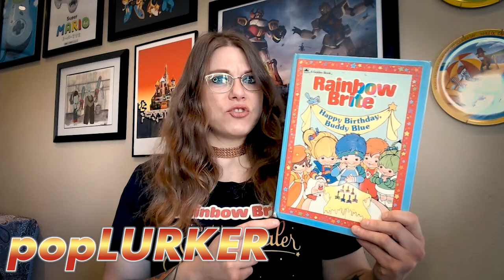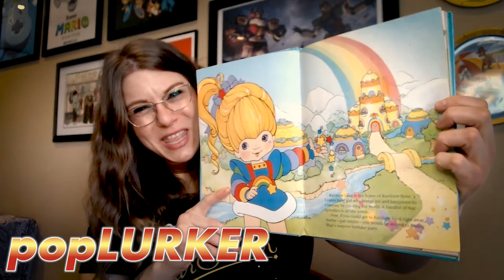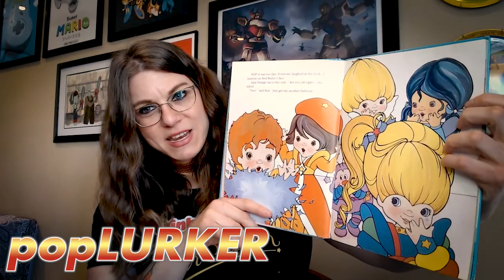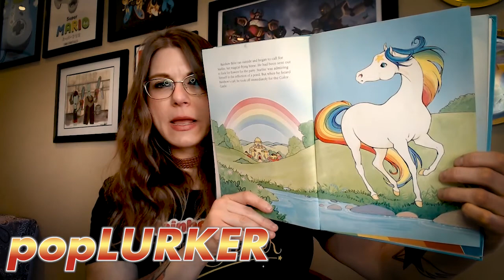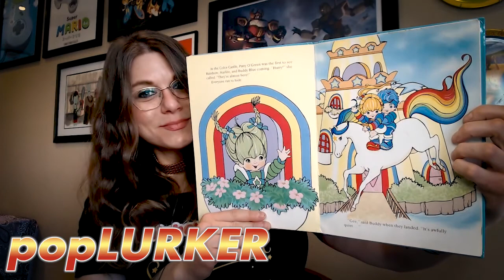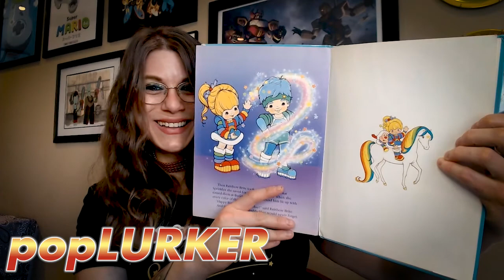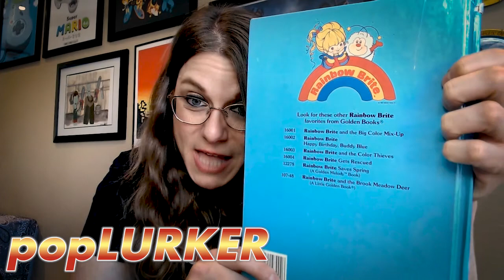Let's Read 'Rainbow Brite: Happy Birthday, Buddy Blue' Together!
Hello, Lurkers! In today's edition of Fandom Storybook Hour, we are traveling back to 1984 to read the Rainbow Brite adventure entitled Happy Birthday, Buddy Blue! Rainbow Brite fans, did you love these Golden Books when you were young? Tune in next week for 2015's Rainbow Brite and the Very Brave Day!

Hi Lurkers! I'm Loryn Stone, the owner and founder of PopLurker.com. I have been an internet journalist for years and like to write about things I love, speculate about, or parts of our popular culture and society that kind of just drive me bonkers. Because together, we can lurk the internet and satiate all of our Garbage Person needs!
for evergreen pop culture countdowns, essays, listicles, and more!

For more everything toy related, visit our sister site Toy Wizards for DAILY toy news and toy review videos!
Learn about our conventions and everything we do at TroublemakersServices.com, our portfolio site!